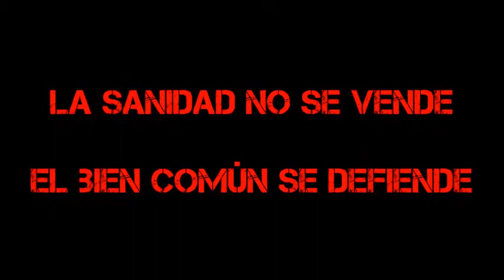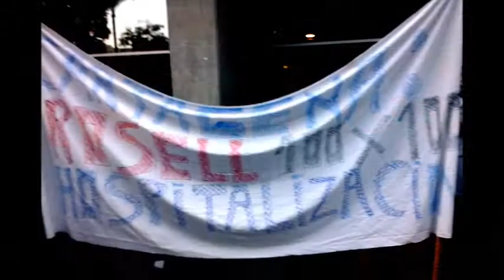Marea blanca en Murcia en defensa del Rosell y del conjunto de la sanidad pública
25/10/2013
Cartagena - Murcia - España . Spain
Está pasando...